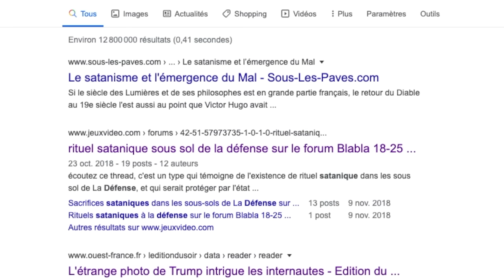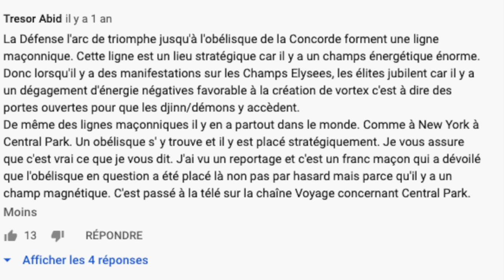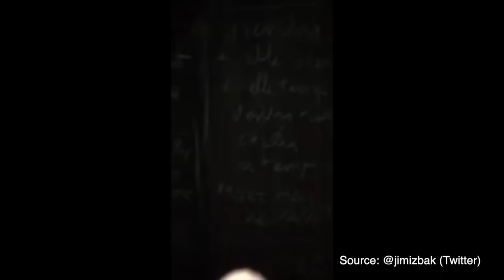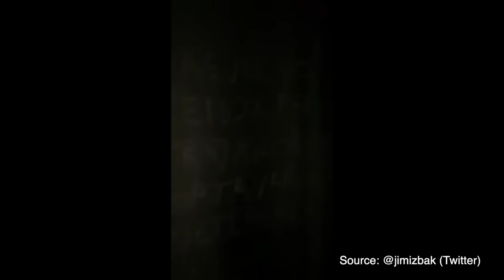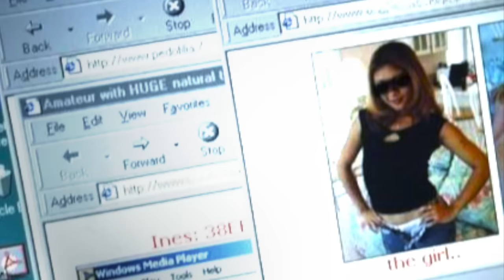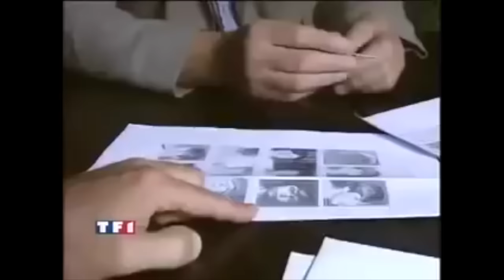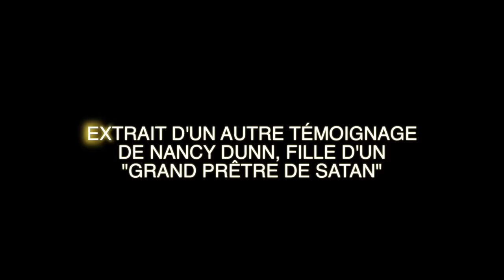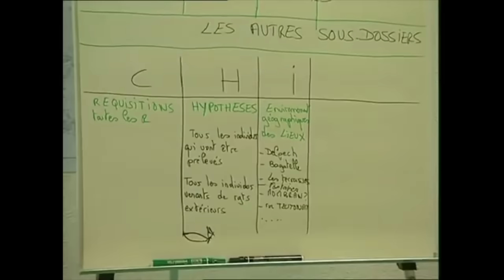RITUELS SATANIQUES DANS LES SOUS-SOLS DE LA DÉFENSE? | LIV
Depuis plusieurs années court une rumeur: Des cérémonies sataniques, des sacrifices d'enfants auraient lieu dans les sous sols de la Défense. Quelle est la part de vérité dans tout ça?

🔍 Jette un oeil à mes dernières vidéos ↓
J'ENQUÊTE SUR LE PLUS ÉTRANGE DES COMPTES FACEBOOK: "ORIE CHEF" | LÉGENDE D'INTERNET
PARANORMAL: IL SE REND AU TRAVAIL LA PEUR AU VENTRE...| LA FACE SOMBRE DE TIK TOK
UN SORT PIRE QUE LA MORT ! | L'HORRIBLE CALVAIRE DE KELLY ANNE BATES

↓ SOURCES ↓